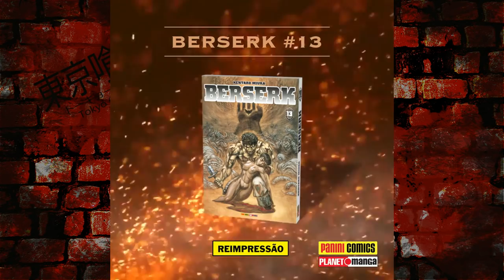BERSERK 13 CONFIRMADO O RELANÇAMENTO DO MANGÁ MAIS RARO DO MOMENTO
TWITER:  @EvandroFuzari
ISTAGRAM: @canalmangaq